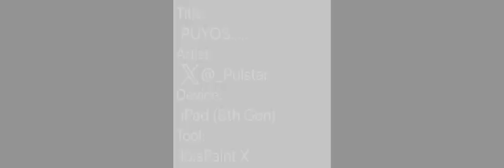PUYOS.....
puyo puyos if they had. Bodies ! ! !